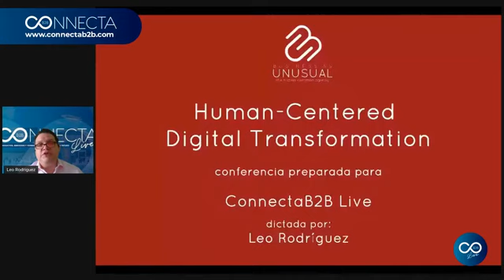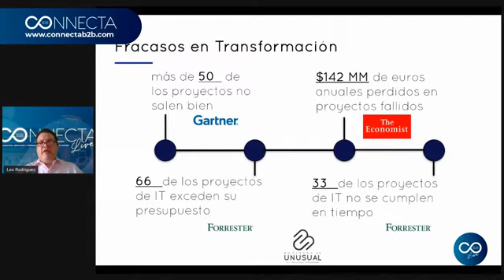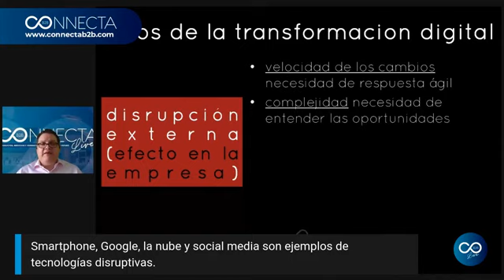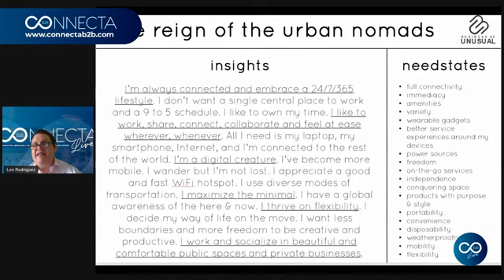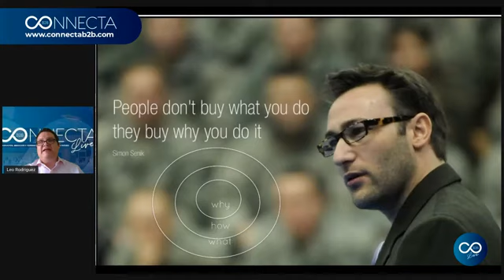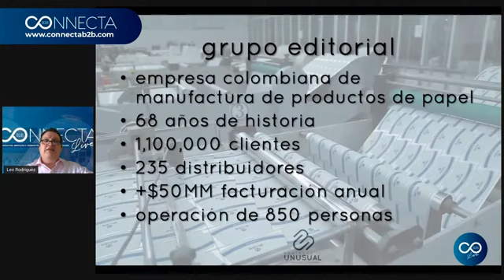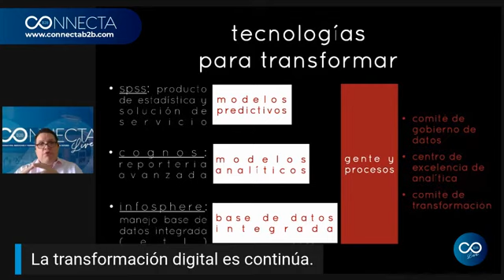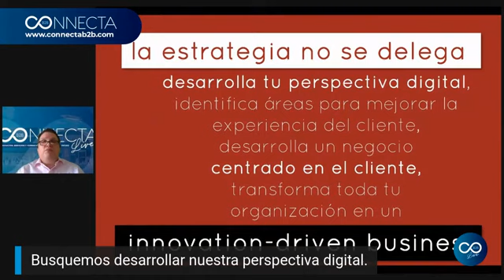Transformación Digital Centrada en las Personas - Leo Rodríguez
Referente en transformación digital e innovación empresarial con más de 25 años de experiencia. Ha liderado proyectos en empresas globales, adaptando modelos de negocio a las exigencias tecnológicas y guiando a organizaciones hacia el éxito en el entorno digital.